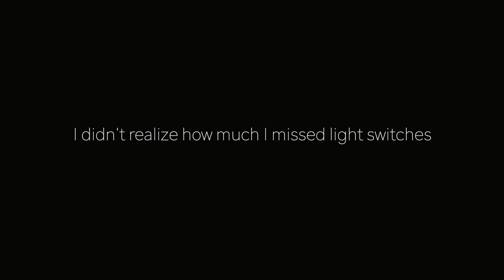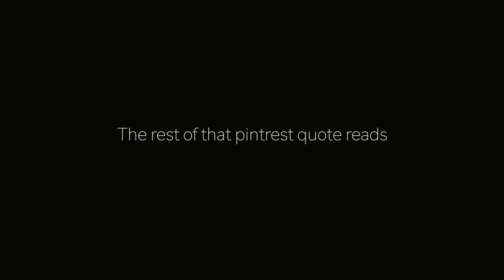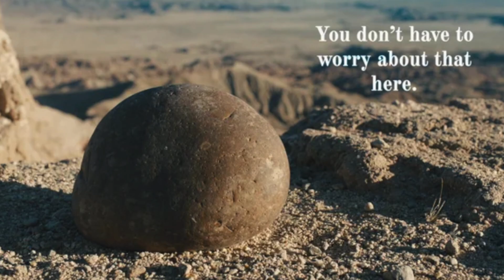If you're feeling unimpressed with life, watch this.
There's a lot more to be excited about, if we look at the small things. Watch this if you're feeling unimpressed with life ❤️

Where Else You Can Find Me!

My name is Mya Guardino and I'm a 21  year old lifestyle vlogger living in Washington, D.C! My videos revolve around college, lifestyle & so much more!